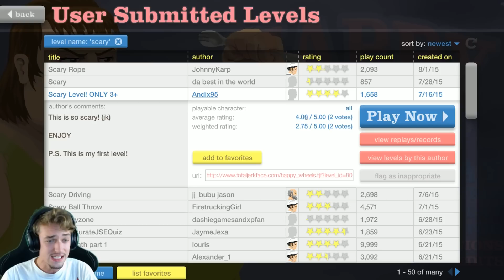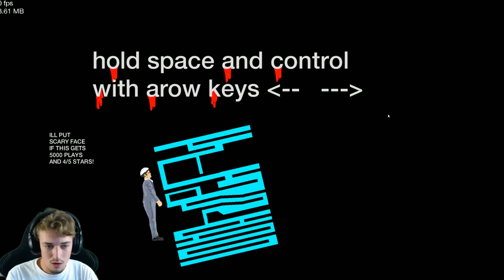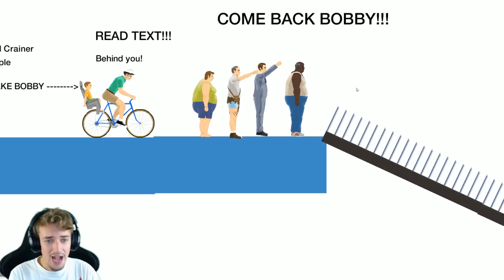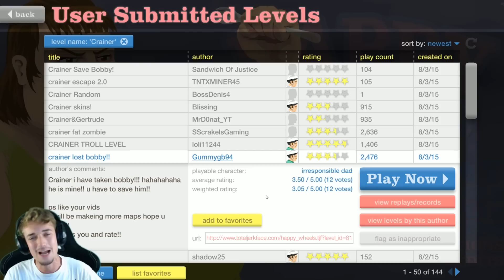SCARY MAZE IN HAPPY WHEELS?!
►CRAZY HAPPY WHEELS HORROR MAP◄
I DIDN'T GET SCARED... RIGHT?!

►~Who is MrCrainer~◄
Hello there! First of all I'd like to say that, I really appreciate all of the support that you show me, knowing that people enjoy what I do here on the internet means the world to me. So thank you, Crazie Family, for all of the positive feedback - Whether it be likes, comments or views, it means so much to me.
I am just a 20 year old guy from Denmark who loves making videos, and I aim to put out atleast one Minecraft video a day. I mostly do Modded Survival. I also like to do MiniGames such as - Hunger Games, Survival Games and such.
My biggest inspiration to making videos is knowing that I've made one of you guys out there, smile. That means the world to me.

►~What can I expect to see here?~◄
As mentioned before, this is a Minecraft channel. And I do upload on a daily basis. There is no swearing / cursing - Any bad / foul words at all in my videos - as I want everyone, regardless of their age, to be able to laugh and enjoy my work.

So Family, last but not least - A huge thank you to everyone of you, for making each and every single one of my days by showing your awesome love and support.

MrCrainer